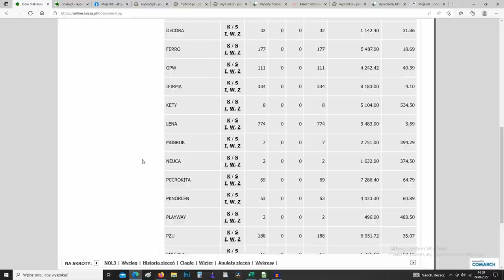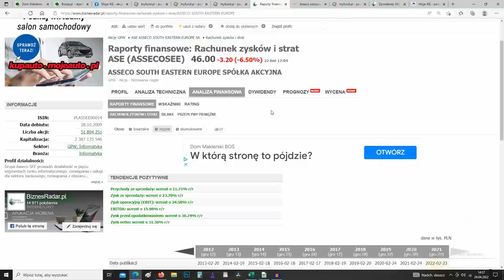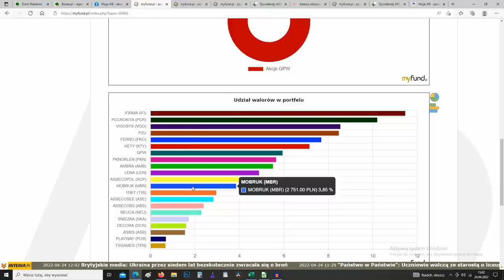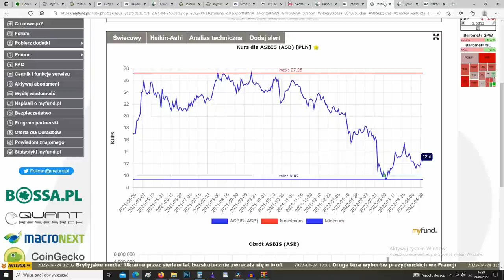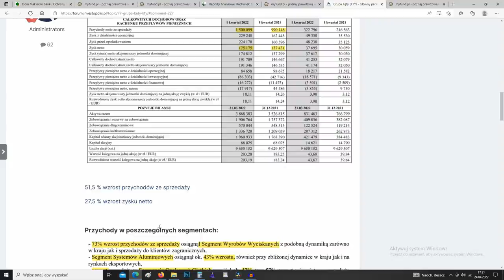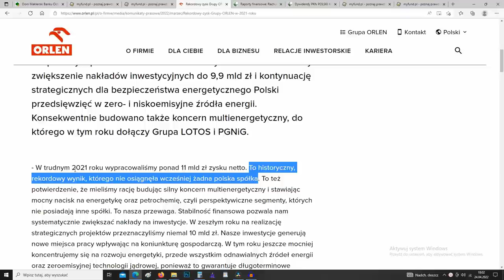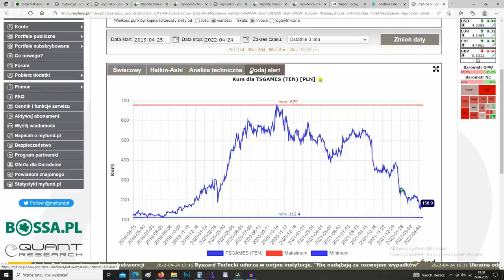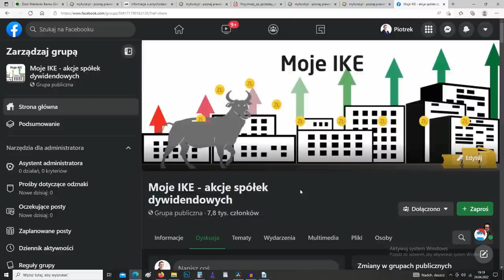33. Moje IKE - Maj 2022 - AssecoSEE, Mobruk - inwestowanie na giełdzie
Portfel inwestycyjno - oszczędnościowy złożony z akcji spółek dywidendowych. Realizowany na rachunku maklerskim w ramach Indywidualnego Konta Emerytalnego.
Portfel prowadzony jest od 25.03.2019 roku.

Spis
0:00 – 5:39 – Portfel Moje IKE
5:40 – 14:09 – Zakup AssecoSEE i Mobruku
14:10 – 16:26 – PCC Rokita
16:27 – 19:25 – Asbis
19:26 – 24:37 – Ferro
24:38 – 29:53 – Grupa Kęty
29:54 – 32:41 – PKN Orlen
32:42 – 35:28 – Necua
35:29 – 37:50 – Ten Square Games
37:51 – 41:14 – Vigo System 11 bit Śnieżka
41:15 – 43:02 – Zakończenie

(rejestracja konta IKE w BOSSA)

(portfel MojeIKE)

(rejestracja do myfund, przez link 20% rabatu na pierwszy rok)

(grupa facebook Moje IKE)

ZASTRZEŻENIE:

Opinie, założenia i przewidywania wyrażone w materiale należą do autora publikacji i nie muszą reprezentować poglądów DM BOŚ S.A. Pamiętaj, że inwestowanie w instrumenty finansowe wiąże się z ryzykiem inwestycyjnym oraz ryzykiem nieosiągnięcia przez klienta określonego wyniku, w szczególności z ryzykiem utraty części lub całości zainwestowanych środków. Wypłata środków przed upływem określonego wieku emerytalnego wiąże się z zapłaceniem podatku od zysków kapitałowych (IKE) lub podatku dochodowego wg obowiązujących progów podatkowych (IKZE). DM BOŚ S.A. informuje, iż możliwość skorzystania ze zwolnienia podatkowego w przypadku konta IKE lub odliczenia od dochodu wpłat na konto IKZE zależy od indywidualnej sytuacji Klienta i może ulec zmianie w przyszłości. DM BOŚ S.A. ostrzega, że ewentualne zyski mogą ulec zwiększeniu lub zmniejszeniu wskutek zmian kursu walutowego. Całkowite ryzyko z tytułu wykorzystania informacji zamieszczonych powyżej ponosi wyłącznie Inwestor.

Zasady dotyczące funkcjonowania konta IKE/IKZE, w tym szczegółowe zasady korzystania z ulg podatkowych jakie wiążą się z inwestowaniem środków na kontach IKE/IKZE, zostały określone w ustawie z dnia 20 kwietnia 2004 o indywidualnych kontach emerytalnych oraz indywidualnych kontach zabezpieczenia emerytalnego oraz ustawie z dnia 26 lipca 1991 r. o podatku dochodowym od osób fizycznych. Informacje i dane zawarte w tym materiale są udostępniane wyłącznie w celach edukacyjnych i nie mogą stanowić podstawy do podjęcia decyzji inwestycyjnej. Nie należy traktować ich jako rekomendacji inwestowania w jakiekolwiek instrumenty finansowe lub formy doradztwa inwestycyjnego, jak również jako oferty zawarcia umowy w rozumieniu Kodeksu cywilnego. Po szczegóły oferowanych rachunków IKE/IKZE zapraszamy do DM BOŚ S.A.”